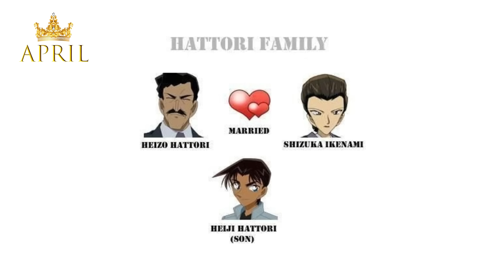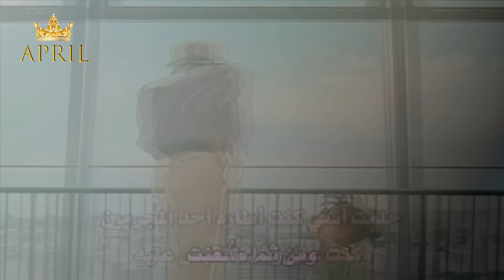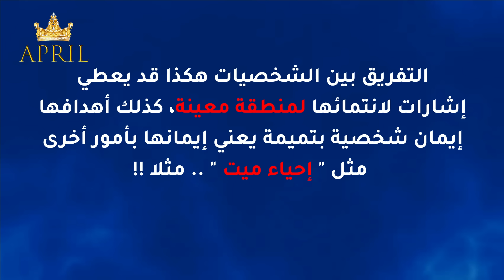Heiji Hattori . هيجي هاتوري المتحري الأسمر العسل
Detective Conan / Heiji Hattori / Heizo Hattori / Shizuka Hattori